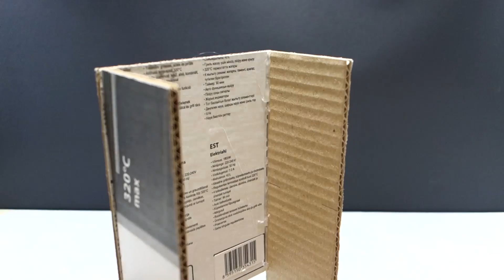How to make a pepsi cola vending machine out of cardboard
Video on how to make a manual vending machine for Pepsi-Cola jars from cardboard. Look, sign up, it will be interesting.